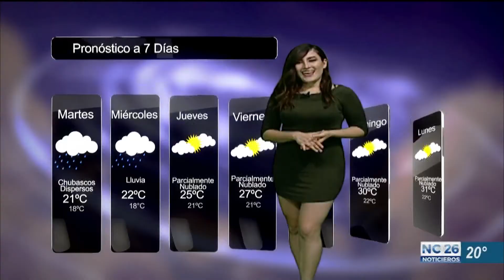Clima 13 Marzo 2018